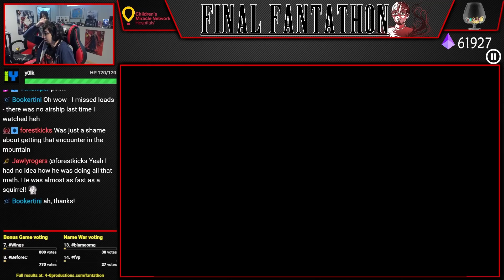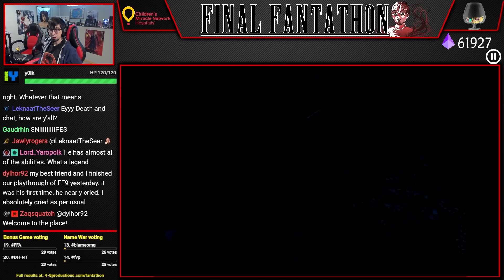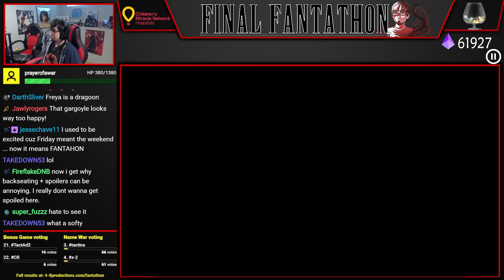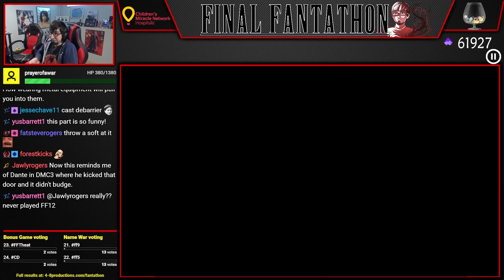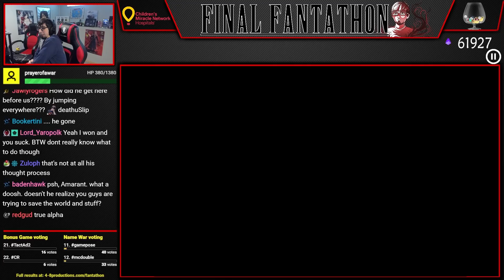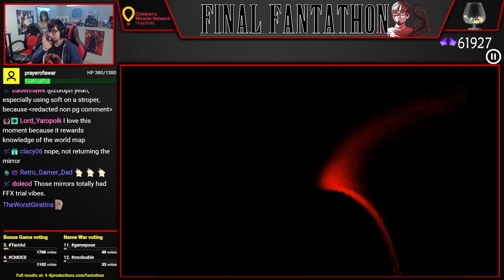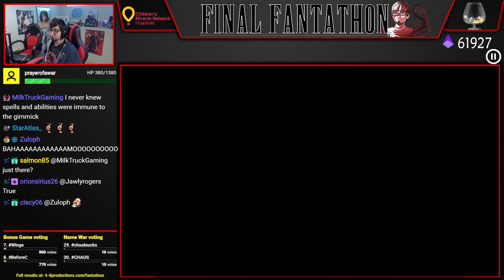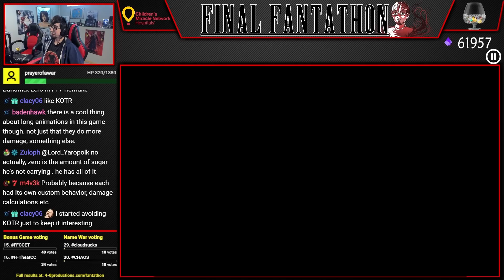Let's Play Final Fantasy IX (Part 42) [Final Fantathon]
Our final stop on the Playstation 1 is Final Fantasy IX, an incredible callback to the original Final Fantasy games and a fan favorite due to its characters, setting, story and music. Final Fantasy IX was a favorite of mine growing up but I have since forgotten much of the game, so I am extremely excited to relive one of my favorite games all over again!